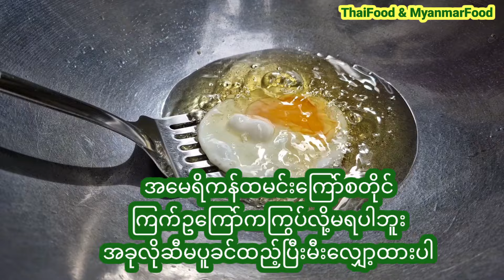အမေရိကန်ထမင်းကြော်နည်းလေးကိုတောင်းဆိုထားလို့ အလွယ်ဆုံးနဲ့စားလို့အကောင်းဆုံးလုပ်နည်းလေးပါ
အမေရိကန်ထမင်းကြော်နည်း